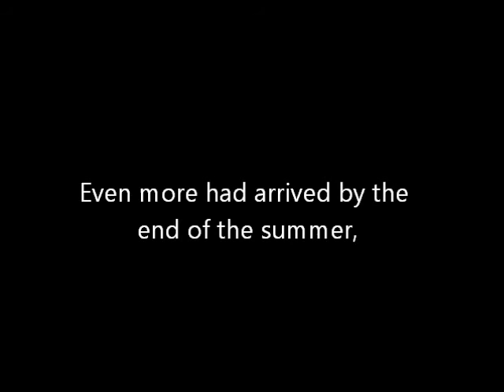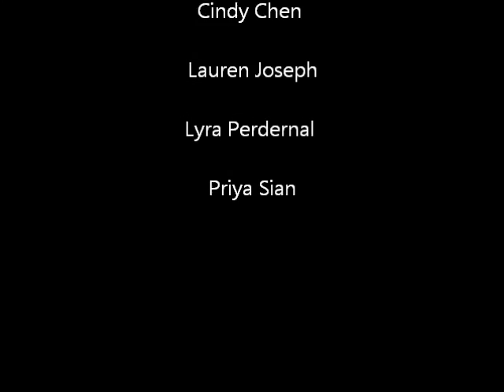Cariboo Gold Rush Thing